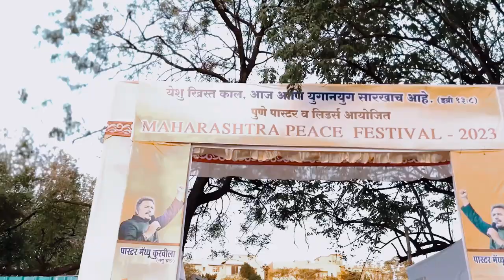Maharashtra Peace Festival : Day 1 in Pune|| Ps. Mathew Kuruvilla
Really glad to witness the Kingdom of God at Maharashtra Peace Festival in Pune on  May 16,17,18 respectively. The Kingdom of God is to be seen and heard. If you are in and around Pune, do not miss the sessions.